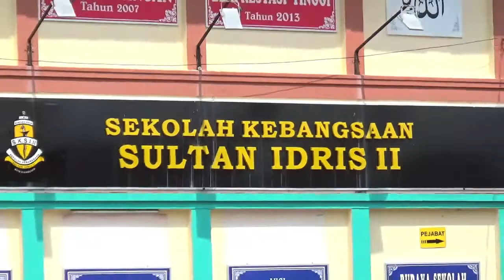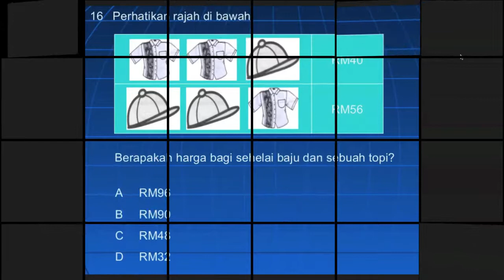Zoom-A Perak - 15/03/2018, Taklimat KBAT SK Sultan Idris II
Taklimat Pengisian Program Zoom A & KBAT
Kepada Ibubapa & murid SK Sultan Idris II, Kuala Kangsar, Perak

Tempat : SK Sultan Idris II, Kuala Kangsar, Perak
Tarikh : 15/03/2018

4. CARA DAFTAR KUPON ZOOM-A